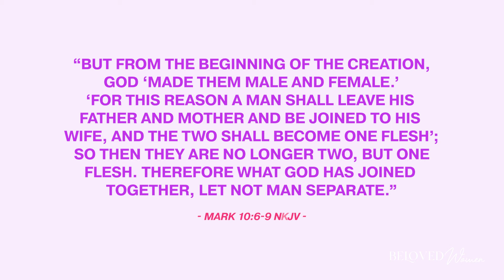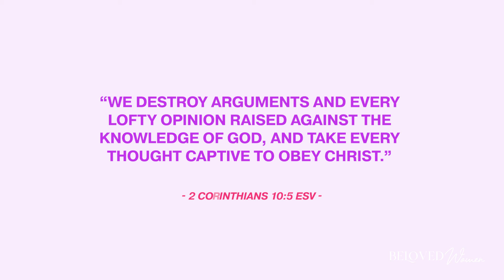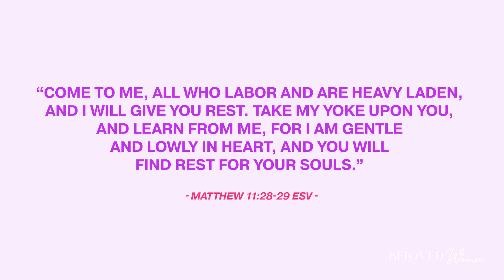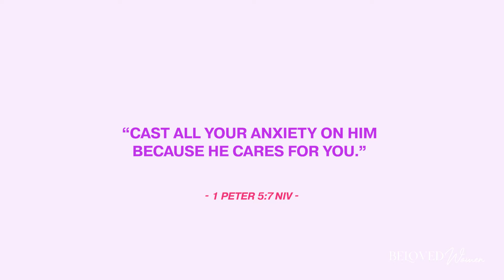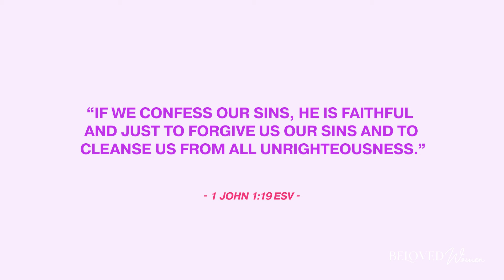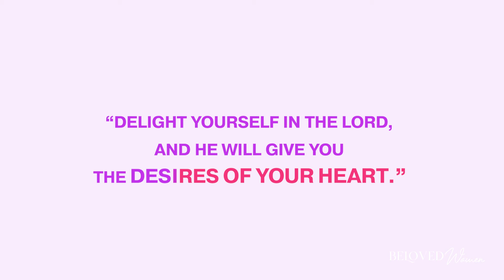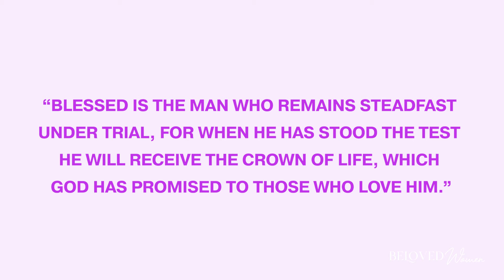How to Break a Soul Tie {My Story}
There is a lot of online talk about soul ties, but what are they? Are soul ties in the Bible, and how do we practically break a soul tie, if that’s even possible?

00:00 Introduction
00:32 Welcome
01:26 What is a soul tie
01:50 God's design for sex
07:10 What you will learn from this video
07:26 Common misconceptions about soul ties
09:49 Signs you have a soul tie
11:08 How to heal from a soul tie
12:27 Healing your MIND
14:49 Thought patterns that keep you stuck
17:05 Healing your HEART
18:37 The 3 "R"s to soul recovery
25:34 The POWER of confession
28:42 Forgiving yourself
32:16 Align your will with God's
36:53 A Prayer to break ungodly soul ties